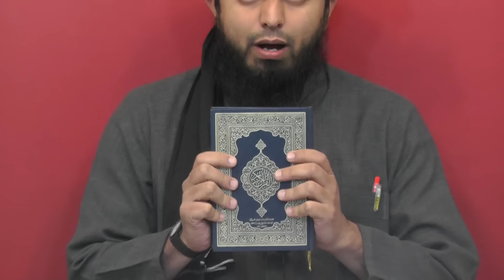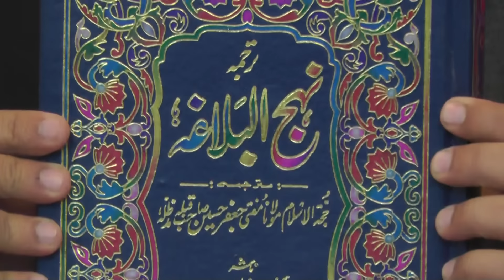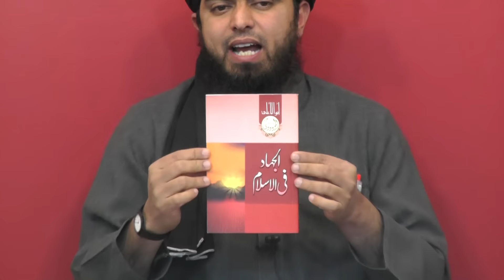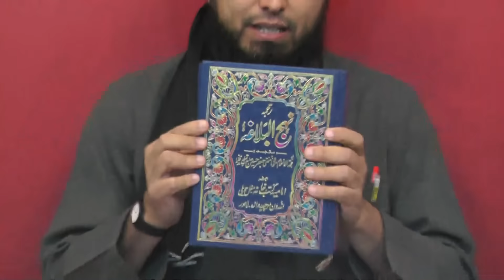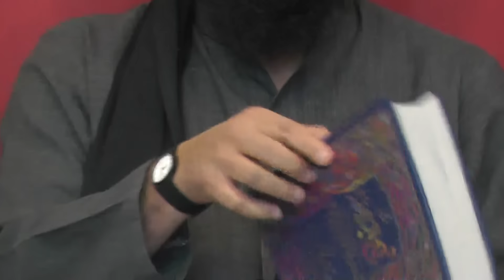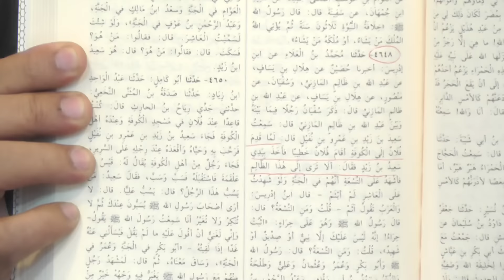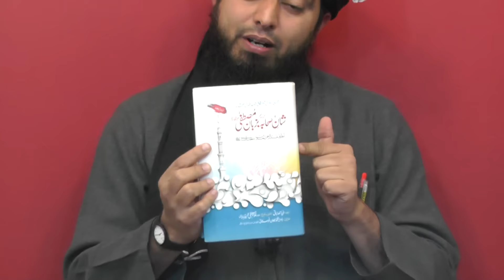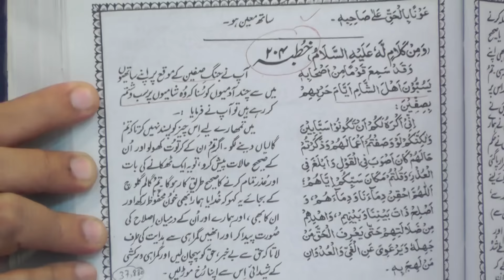162-a-Mas’alah : KHELAFAT-e-RASHIDAH kay 30-Years (SHIAH Book NAHJ-ul-BALAGHA say 5-Saheh AHADITH)